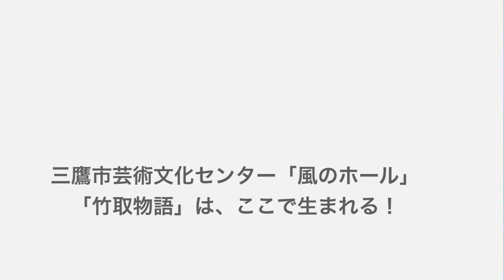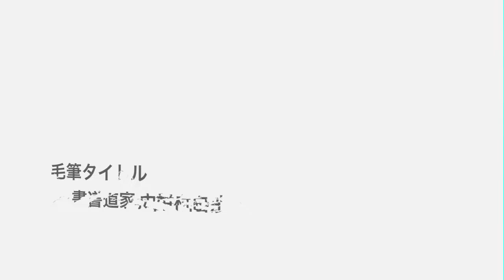TINTS 2013.11.22 「竹取物語」Promotion video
Trombone Quartet TINTS　10周年記念公演「竹取物語」
2013/11/22/Fri.
三鷹市芸術文化センター「風のホール」
演奏会当日はフォトグラファー及川誠 写真展、書道家 中村白沙書道展を併設しております。開演までのお時間、ロビーにてごゆっくりお楽しみ下さい。

プログラム
‹一部›
TINTSのイニシャルを元に５曲選曲しました。当日までのお楽しみです。
‹二部›
髙嶋圭子 作曲　本邦初演「竹取物語」（委嘱作品）

今回の演奏会では、多くのプロフェッショナル クリエーターの皆さんとともに演奏会を創って参ります。金管楽器の世界では今までに無い舞台を創造しています。是非お楽しみに。